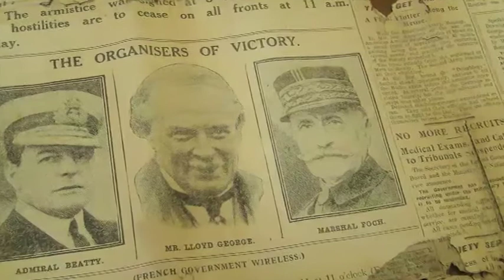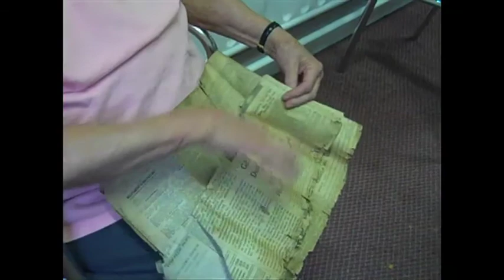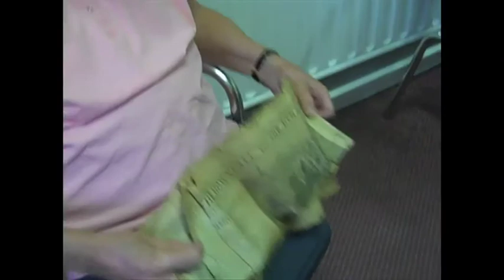MOSI-ALONG - The Cabinet of Curiosity: Fay Wall and The Even